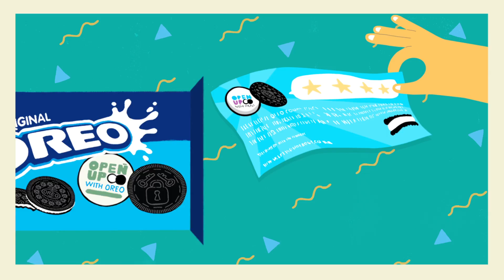Wonders of the world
Oreo - 20"